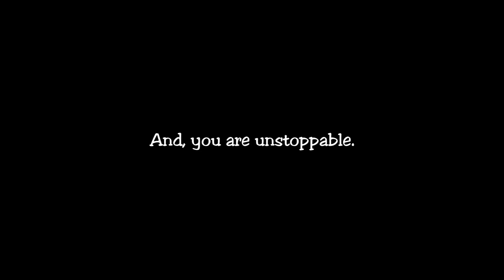Ran Online GS [Less than 40 seconds to let you know how to be the fastest person in game]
Thanks for adding, Rylai said this hat will also increase movement speed.